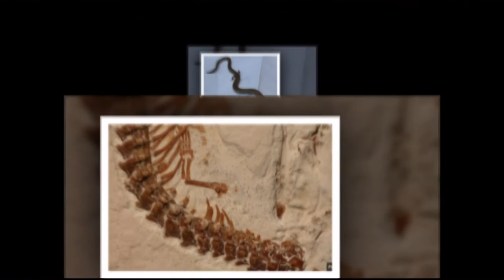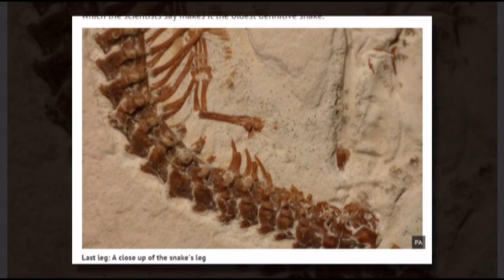BAO NOI ONLINE || CHUYỆN LẠ THẾ GIỚI (phần 1)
1. Chó BitPull 76kg trông em bé 3 tháng tuổi
2. Hàng nghìn người khỏa thân tắm sông ở Úc
3. Cô gái Trung Quốc dùng Iphone 7 được tặng để mua nhà
4. Kim loại có nguồn gốc từ Thiên thạc
5. Người có 100 tội vào tù liên tục vì trộm cắp
6. Tòa tháp hình của quí khổng lồ cao nhất Châu Âu ở Anh
7. Thả con vào đống phân bò để con mình may mắn
8. Hóa thạch của loài rắn 4 chân

Mời các bạn đón xem phần 2